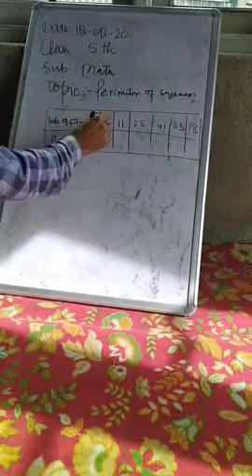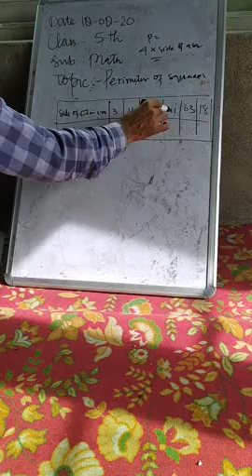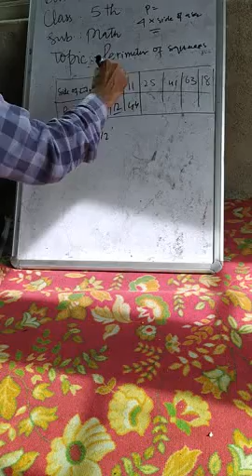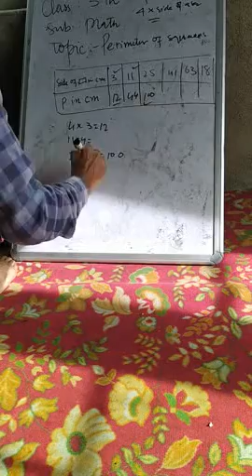Grade 5th math. Topic perimeter of a square M A Gojri